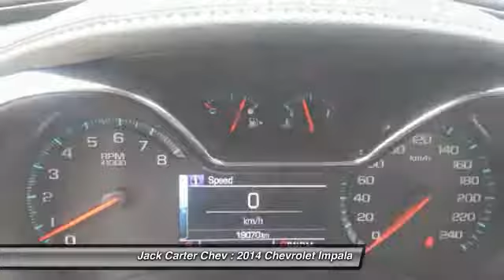2014 Chevrolet Impala Calgary Alberta 58598F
2014 Chevrolet Impala 2LT

Jack Carter Chev
11555 29 Street Southeast
Calgary Alberta T2Z 0N4

Pick up this Blue 2014 Chevrolet Impala, available today at Jack Carter Chev. Featuring Automatic transmission, it has 19079 miles. This could be the one you've been searching for.